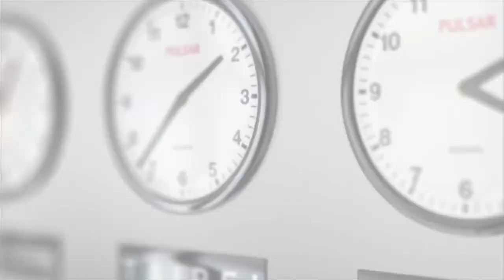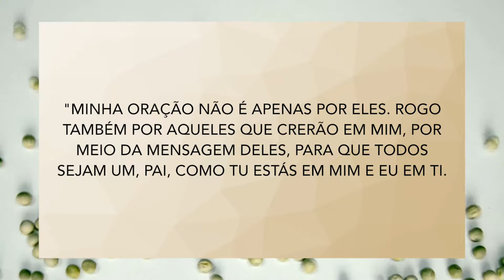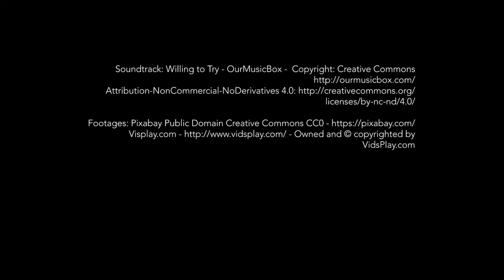Devocional 2 - JUNTOS ALCANÇAMOS MUITOS (Juntos Para Que Muitos Creiam)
Quantas vezes você já ouviu a pergunta: quantas pessoas você já levou à Cristo?..